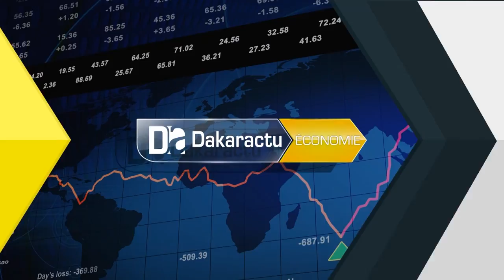TOURISME/Relance du transport aérien : « Dès cette semaine près de 5 milliards... » (Alioune Sarr